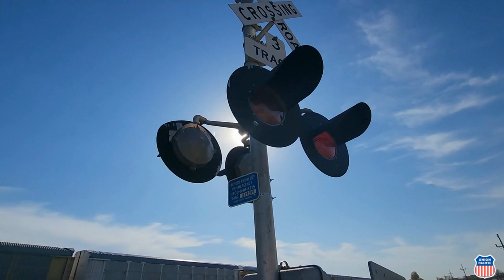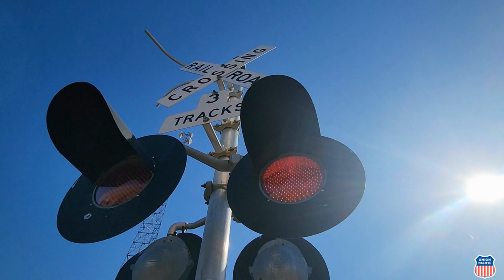3/18/23 Slow Faded Union Pacific!